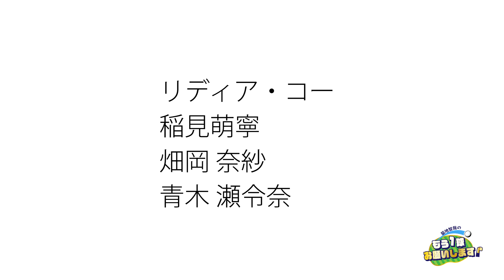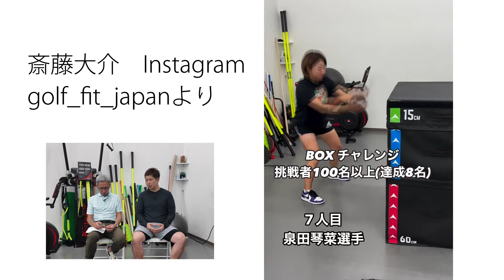渋野日向子、畑岡奈紗、リディア・コーらトッププロを指導した斎藤大介トレーナー。女子プロの強さとは?